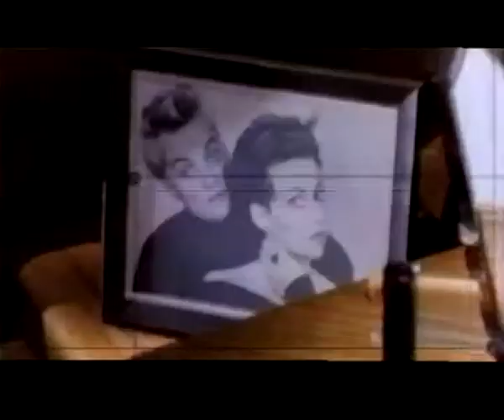Vienna Talking With The Heart